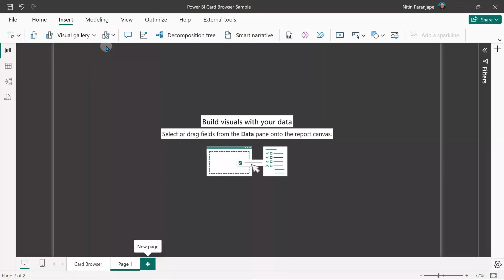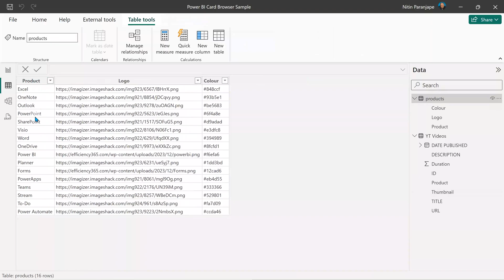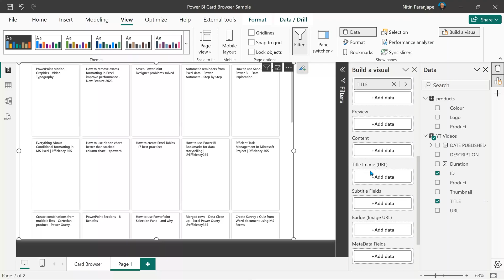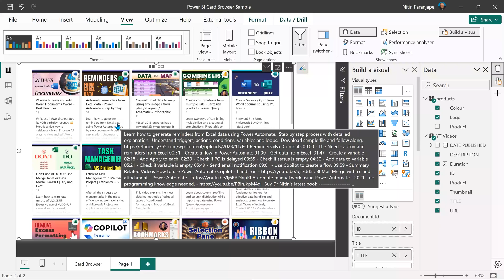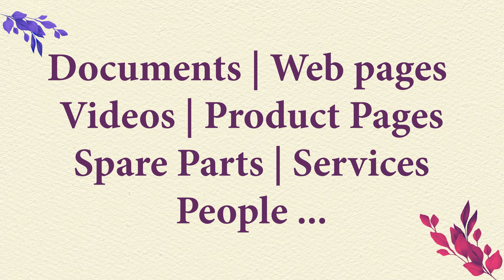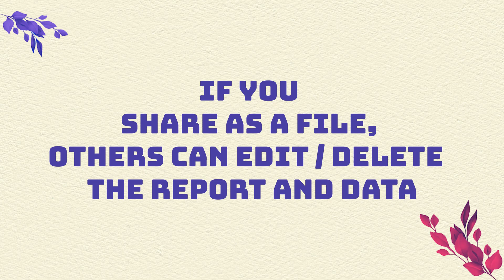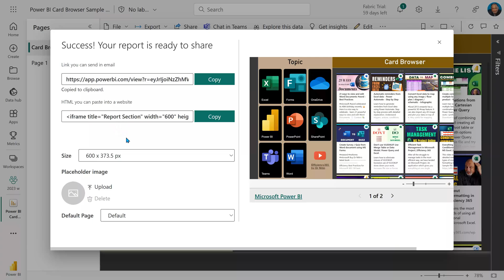Create interactive catalogue using Power BI Card Browser visual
Create a visually appealing list of products, services, parts, people, videos, documents and more ... use the powerbi visual - Card Browser.
Also learn about the new Slicer visual.

Content 📚
00:00 - Intro
00:30 - Add Card Browser visual
00:36 - Insert visual
00:49 - Understand the data
02:06 - Build the visual
03:06 - Add metadata columns
03:42 - Using the Card Browser
04:37 - Add a Slicer
05:00 - Publish the report
05:28 - Publish to web as anonymous link
06:29 - Summary

Efficiency Best Practices for Microsoft 365
130 best practices everyone must know